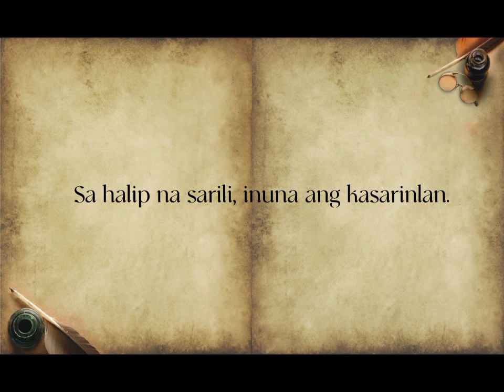Project in ART APPRECIATION (TULA)